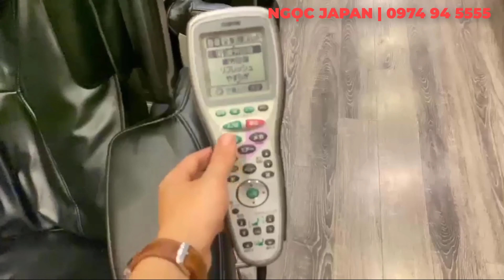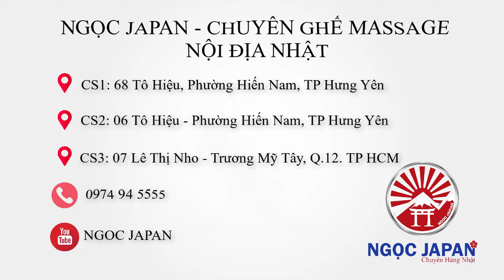Người nhật quên sử dụng- AS840 phân khúc 30tr đẹp suất sắc vừa cập bến tại NGOC JAPAN | 0974945555